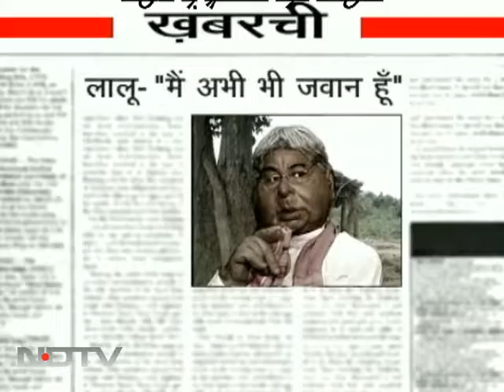पाक से रिश्ते पर ओबामा की चिंता!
Best Of Gustakhi Maaf: विकीलीक्स खुलासे के बाद अमेरिकी राष्ट्रपति बराक ओबामा पाकिस्तान से संबंधों को लेकर परेशान हैं। वह चाह रहे हैं कि सब कुछ ठीक चलता रहे। इसलिए ना चाहते हुए भी पाकिस्तान फोन लगा रहे हैं...